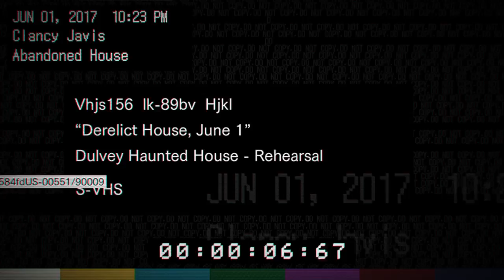Resident Evil 7 Teaser: Beginning Hour Part 1 (Learning to play)